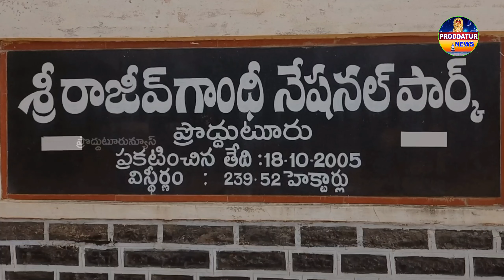రాజీవ్ గాంధీ నేషనల్ పార్క్ అభివృద్ధి కోసం 80 వేలు సహాయం| డాక్టర్ పాతకోట శ్రీనాథ్ రెడ్డి